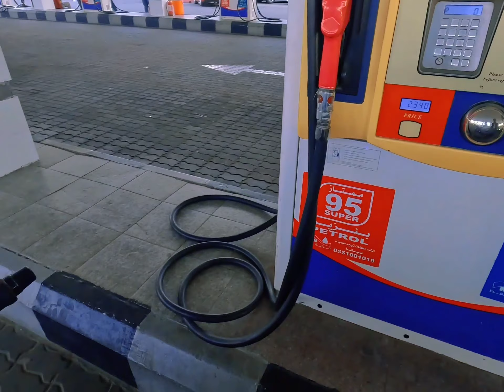আগে জানতাম না মক্কায় তেলের দাম বেশি 🥺 | Saudi Arabia | Amirbike64